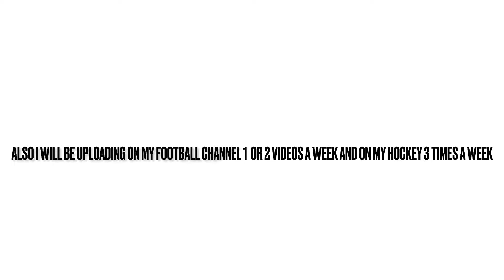I got a new football channel (link in description) also news